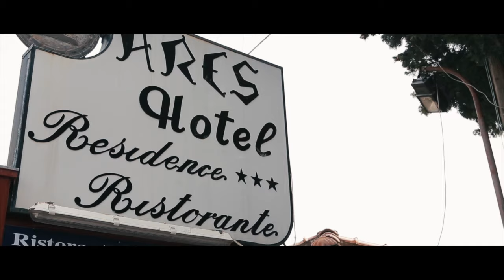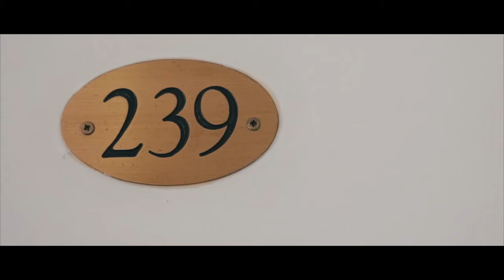Vincenzo & Stefania - PREWEDDING + TRAILER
I NOSTRI MATRIMONI
by Asimmetrici Video Wedding e Nazareno Migliaccio Spina Photographik